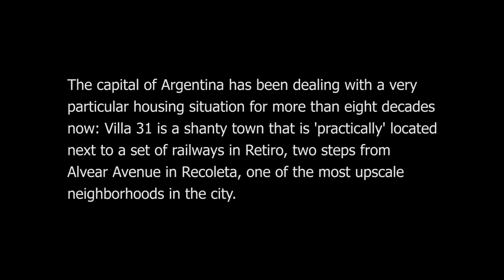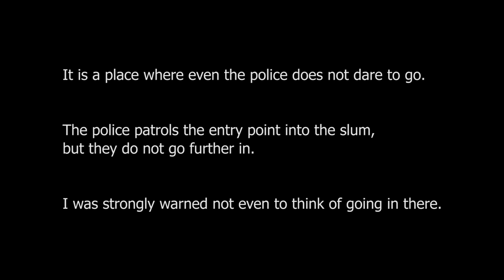Buenos Aires - Villa 31 Shanty Town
Over half a million families live in Buenos Aires slums
It is a place where even the police does not dare to go.The police patrols the entry point into the slum, but they do not go further in.
I was strongly warned not even to think of going in there.
Illegally located between major tourist hubs and one of the most upscale neighborhoods in Buenos Aires, the shanty town Villa 31 has been a source of controversy in the capital of Argentina for over eight decades.

Not only do poor Argentinians live here, but also Uruguyans and Bolivians who came to an economically stronger country and ended up on the street. The slums are growing, and because they cannot only expand in width, they are also growing in height. In the ruins of houses improvized ad-ons have entire families living in them.